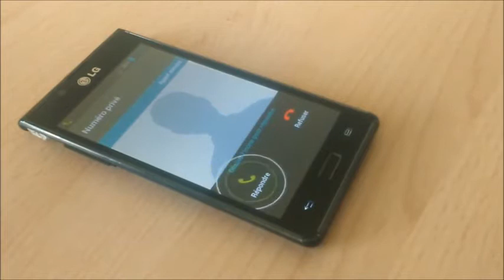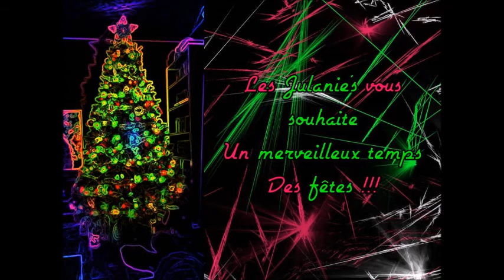Les Julanie's de noel merci